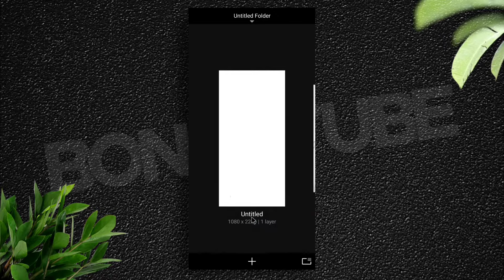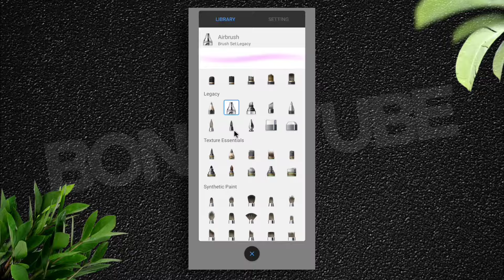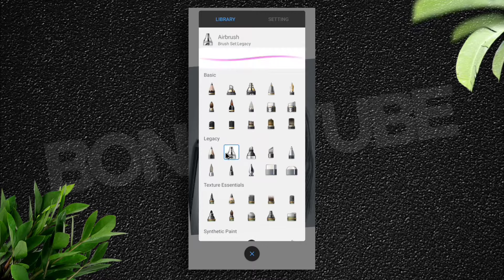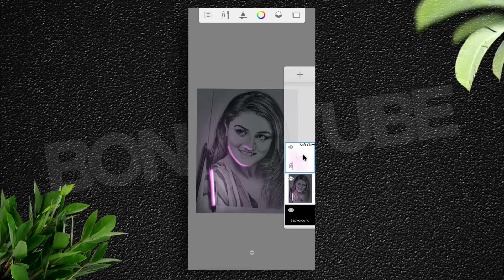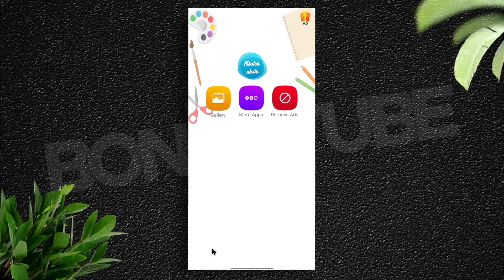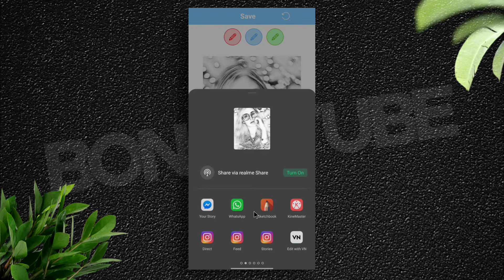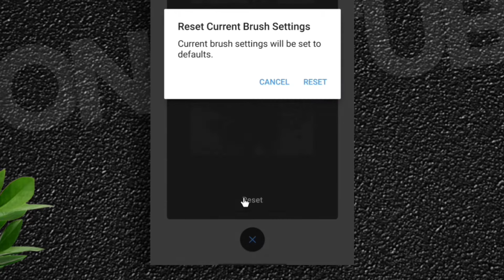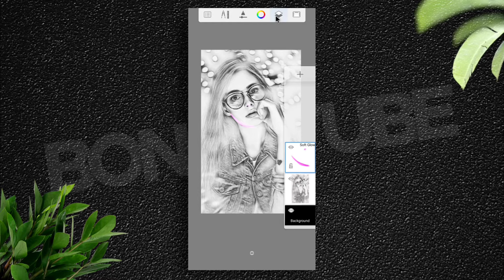Make Trending Pencil art Glow Sketch Photo Editing !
in this video how to make pencil art glowing effect in your own photo on mobile make trending glow sketch photo editing  glowing sketch sketchbook easy tutorial | bongo tube
neon effect photo editing.

We are!